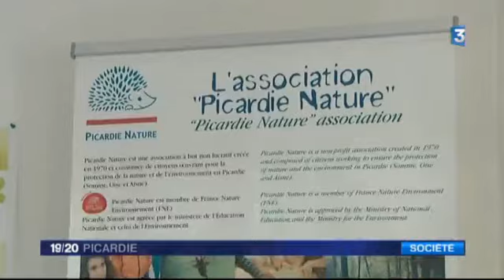Hommage Remi Fraisse - JT 19/20 Picardie - 01/11/2014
Sujet de France 3 Picardie suite à la manifestation en hommage a Rémi Fraisse.